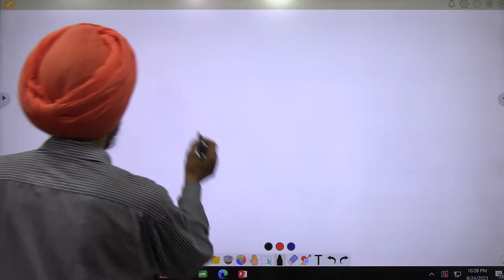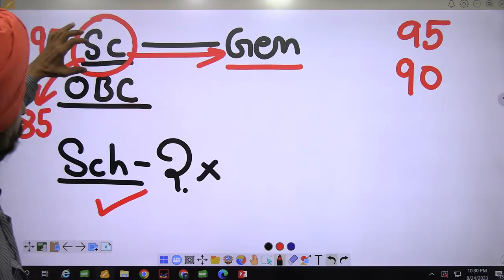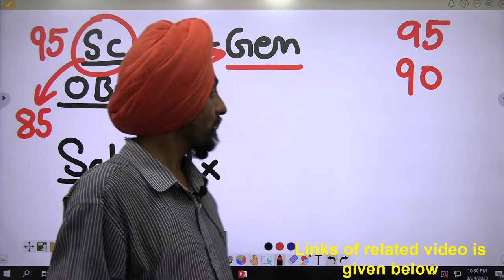SC candidates got seat in general category can they avail benefits of their category l Dr. Tirath